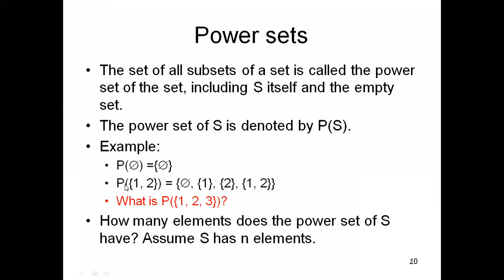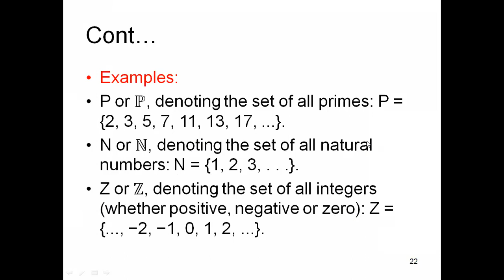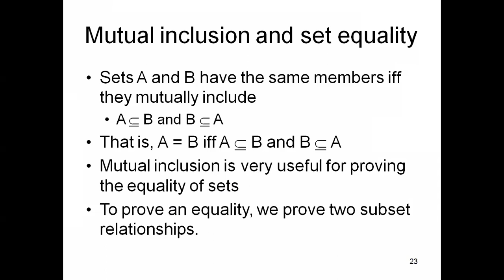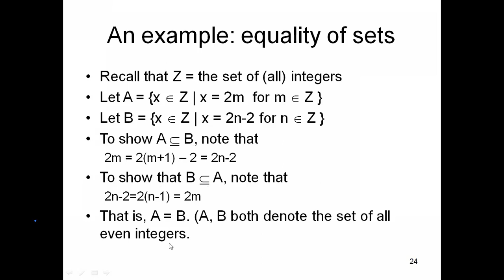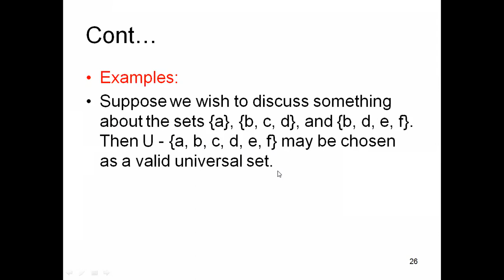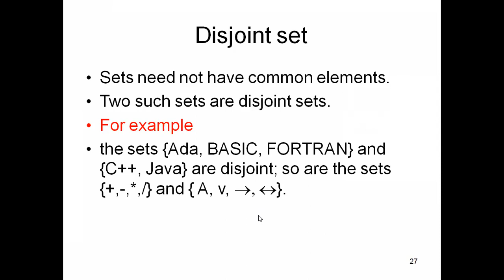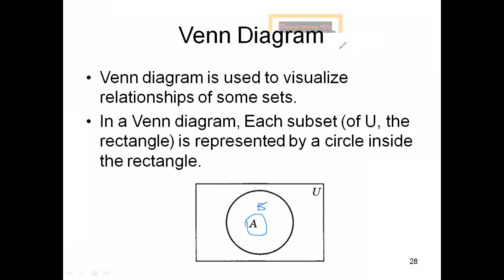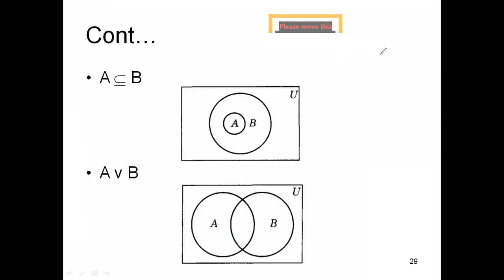Lecture 06c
In this Discrete Structure lecture I have explained about Concept of set, Describing Sets, Members and Equality of Sets, Listing Method, Cardinality, Types of sets and Venn Diagram.